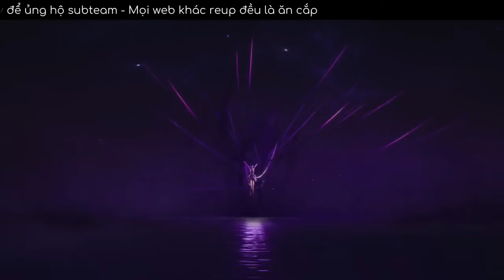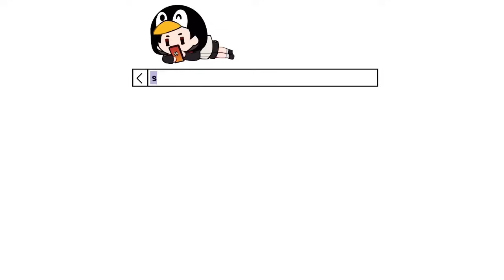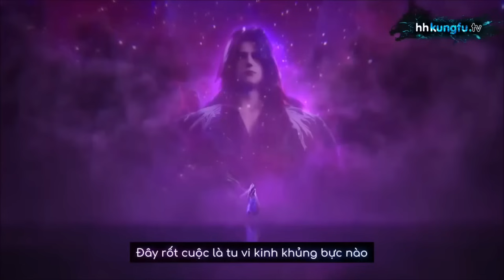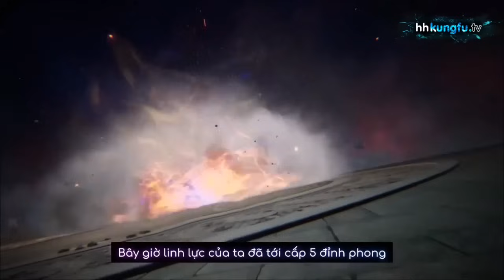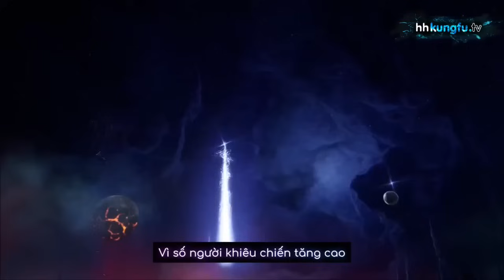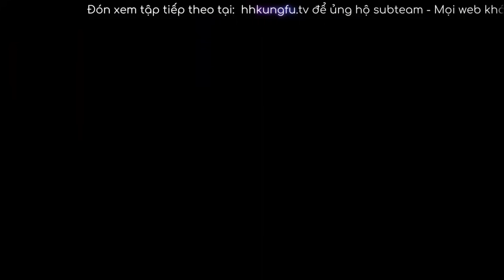[ Nhạc Phim HHTQ ] Anime Main Giấu Nghề Sở Hữu Thần Vương Ấn Có Sức Mạnh Bá Đạo Phần 5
Tên Phim : Thần Ấn Vương Toạ

▬▬▬▬▬▬▬ Anime Tếu ▬▬▬▬▬▬▬
Tag 2 :1 TRÊN TAB THỊNH HÀNH#maingiaunghe#animegiaunghe#nhacphimanime#animebadao#mainbadao
drama anime
anime harem
phim hoạt hình
anime nightcore
anime vietsub
phim anime
anime giau nghe
anime hay
anime full hd
anime ecchi
top anime
anime cool
anime boy
anime kiếm thuật
anime cute
anime dễ thương
anime remix
anime ngầu
anime mạnh
anime bá
top anime
anime zombie
anime mafia
anime hay remix
anime troll
anime remix
anime new
anime 2021
anime vietsub
anime samurai
main giấu nghề
anime hay
nhạc phim anime remix hay
anime chế
anime chất
anime bựa
top nhạc
anime dtp
kamado natsu
anime gió
afk anime